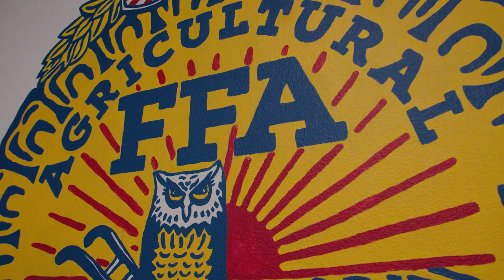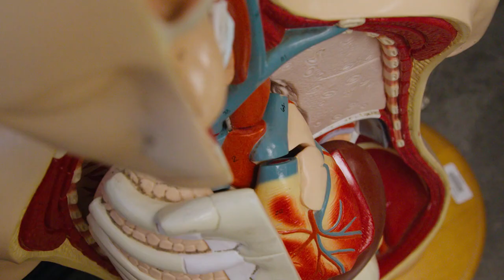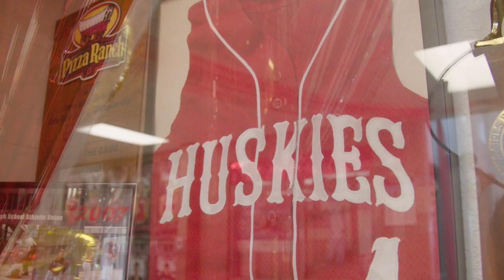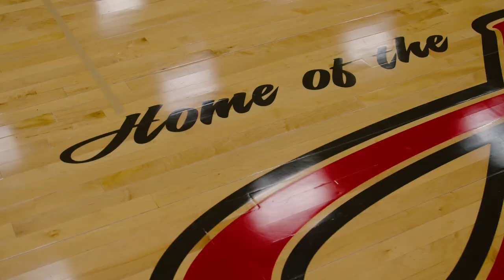Highland Community School District